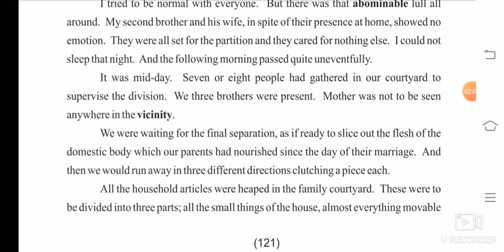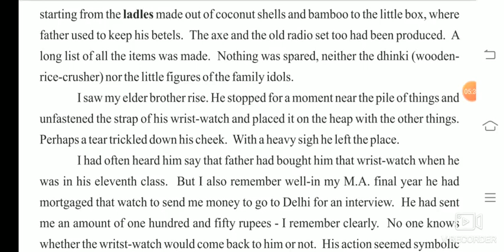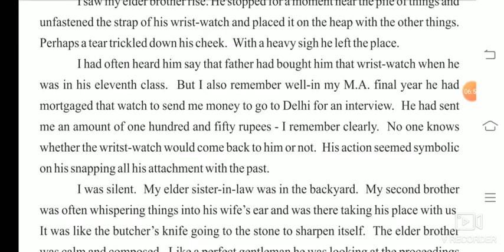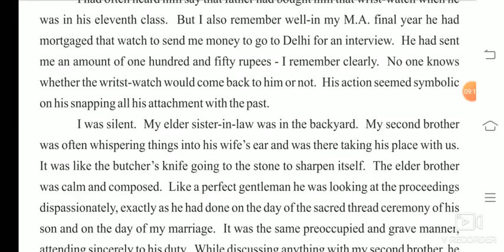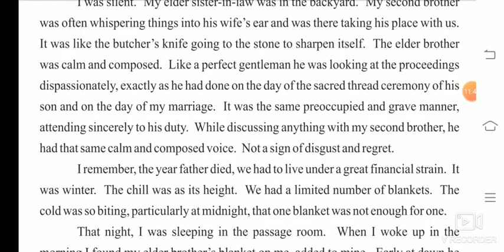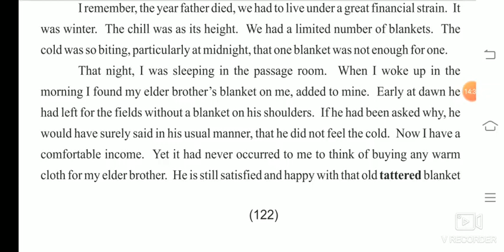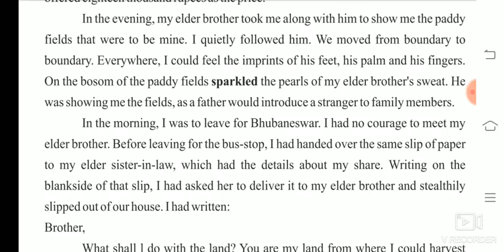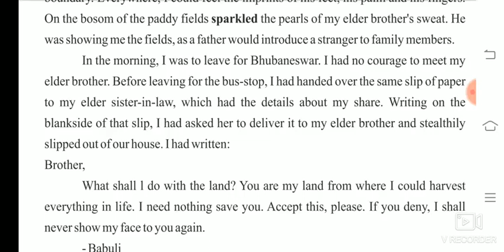26-09-2020 Class-10 EM +HM English Lesson-10 The Tribute Part-3